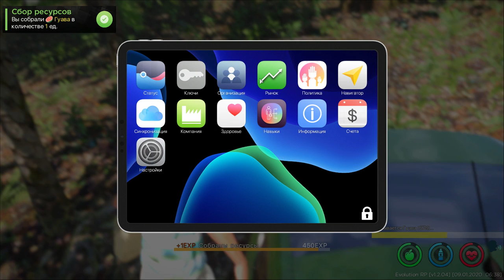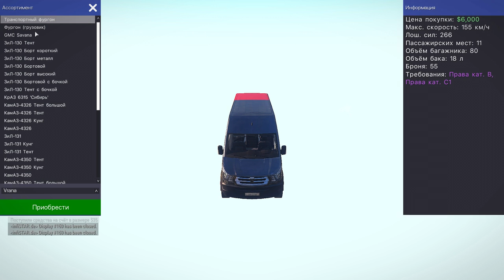Evolution RP , Arma 3 Altis Life, Арма 3 обзор